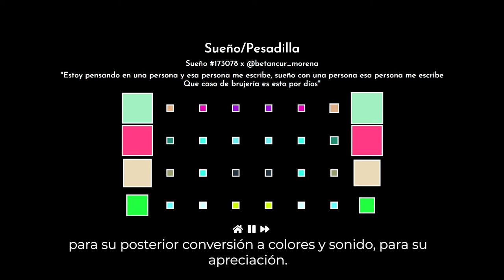Sueño/Pesadilla (pieza interactiva para web)